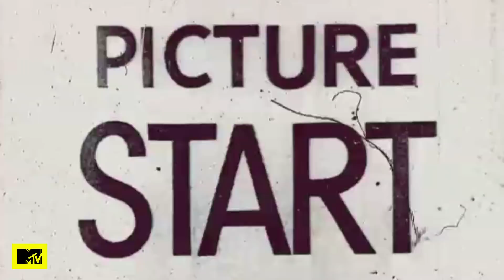La relación "LIBERAL" de Talía e Igor causa un problema | MTV Super Shore T2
Recordando algunos de los momentos entre Talía e Igor, Abraham hace explotar la bomba y todos atacan a la parejita MTVSuperShore.